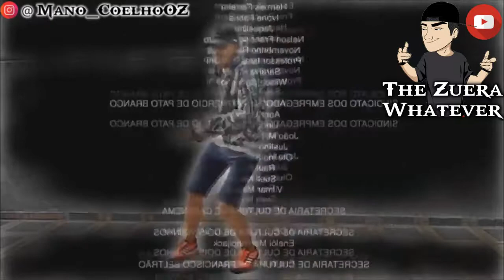Montanha russa e pro fracos(Meme)